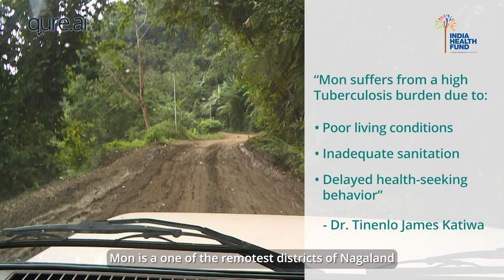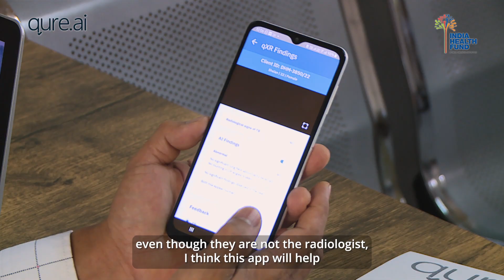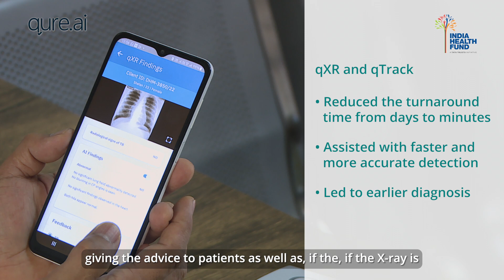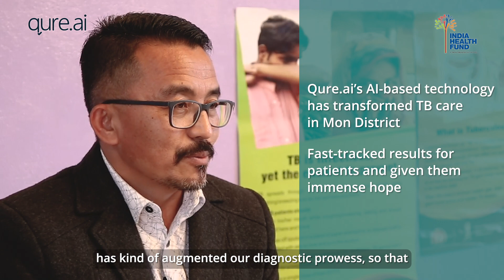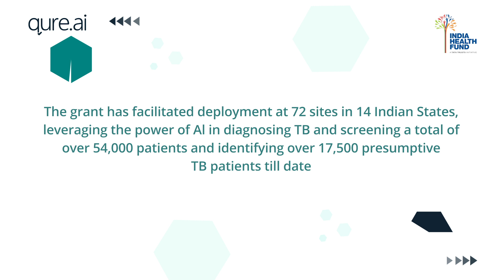AI-Powered TB Care in Mon, Nagaland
A tale of AI innovation revolutionizing one of the most isolated healthcare systems in India emerges from Mon district in the foothills of Nagaland. Mon is afflicted with the third-highest incidence of Tuberculosis (TB) in Nagaland. Now, in collaboration with India Health Fund, Qure’s AI solution qXR, is helping to enable faster detection of TB and reduce treatment time in the area. See how Qure.ai is bringing about the radical change in Mon’s TB Program.